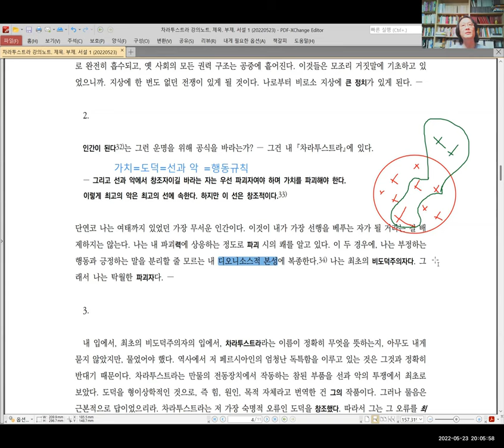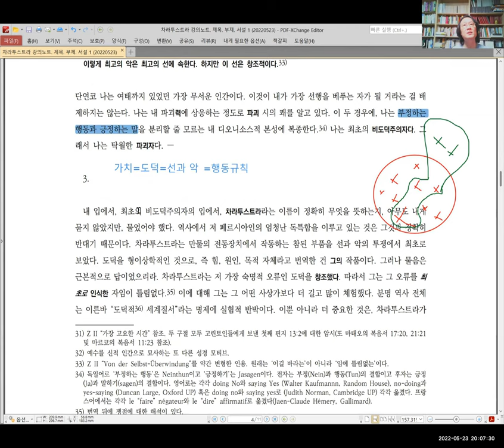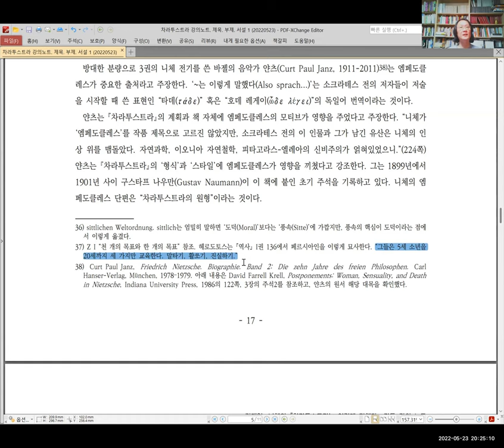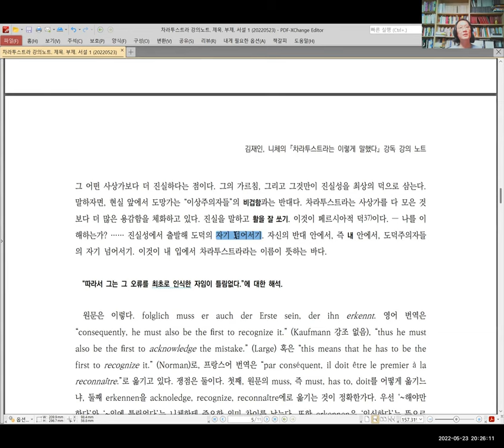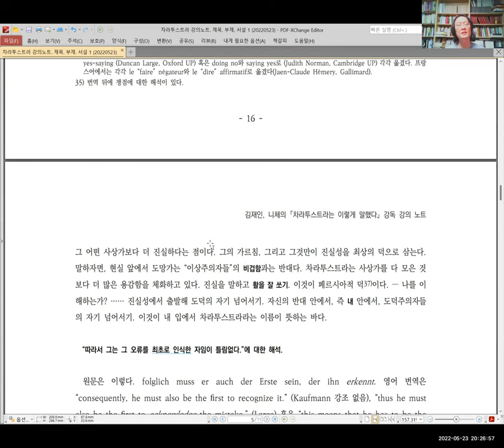[니체] 차라투스트라 강독 강의 008 :: 20220523 제목, 부제 (2 of 3)